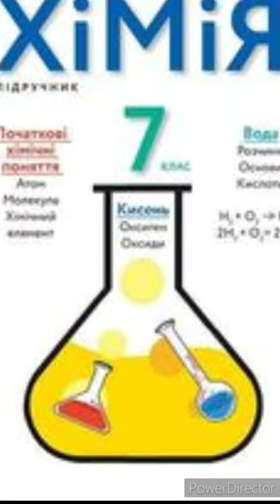& 14 "Складні речовини"//7 клас Попель